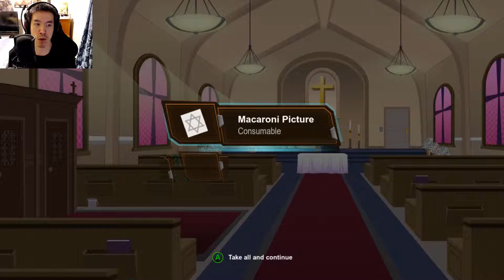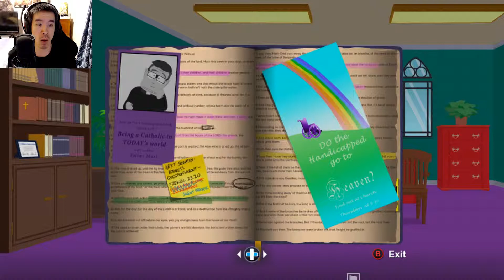MR. MACKEYS SPECIAL TALK? | South Park: The Fractured but Whole - Part 9 | Gameplay | Game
Special talk in South Park: The Fractured but Whole part 9
►About The South Park™: The Fractured But Whole™ Game◄:

My Outro Songs:

Credit For Outro Music:
►ShurkOfficial◄-